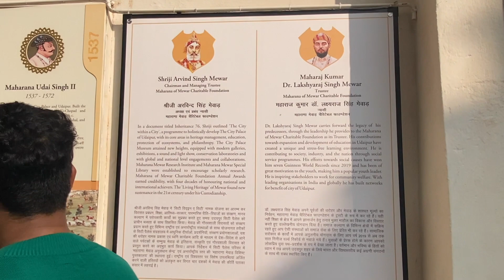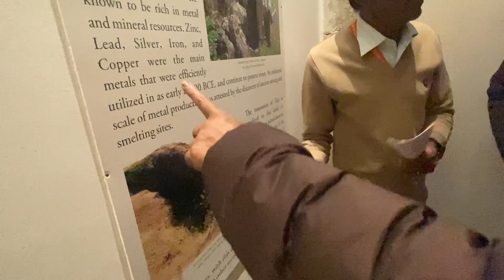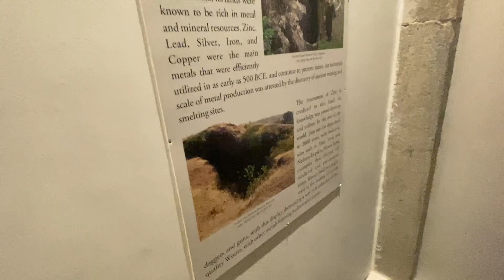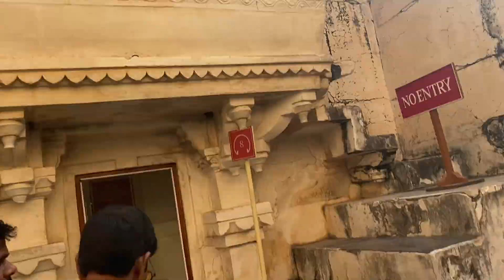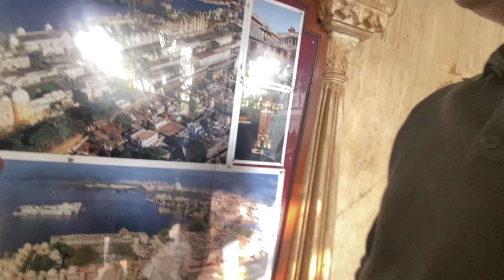हम चले उदयपुर - 4 I Delhi to Udaipur trip- Part 4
नमस्कार दोस्तो ! हम लोग परिवार सहित दिल्ली से उदयपुर एक फैमिली ट्रिप पे गए थे पिछले माहीं। वहां हमने काफी दिलचस्ब चीजें देखीं जैसे सज्जनगढ़ का किला, शिपग्राम मेला और साथ ही साथ वहां का स्थानीय खाना जैसे कि दाल भाटी चूरमा का मजा भी लिया। आइए हमारे साथ इस सफर पर आप भी जुड़ें I

 / skfoodtreasures
✰ SOCIAL MEDIA ✰
 FACEBOOK :   / skfoodtreasures  TWITTER :   / skfoodtreasures  INSTAGRAM :   / skfoodtreas.  .